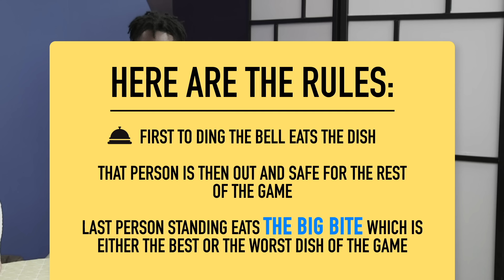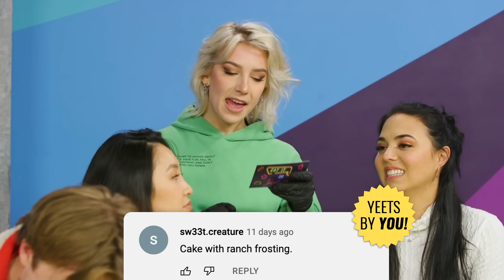YOU Did This! (Eat It Or Yeet It: Fan Submissions)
Thank you and also how dare you to the fans that submitted the food concoctions for today's Eat It Or Yeet It!

CREW
Director: Kiana Parker
Segment Producers: Garrett Palm & Kiana Parker
Editor: Rock Coleman
Vice President, Unscripted: Matt Raub
Creative Producer: Kiana Parker
Production Manager: Garrett Palm
Production Coordinator: Jacqi Jones
Art Director: Cassie Vance
Art Coordinator: Erin Kuschner
Art Assistant: Alex Aguilar
DP: Brennan Iketani
Cam Op: Dustin Bloodgood
Cam Op: Vida Robbins
Sound Mixer: Greg Jones
Assistant Editor/DIT: Matt Duran
PA: Heidi Ha
GFX: Brittany Metz
Stage Manager: David Hill
Executive Assistant: Erin Dougal